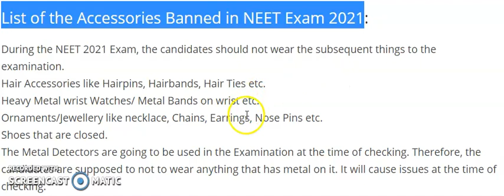List of the Accessories Banned in NEET Exam 2021